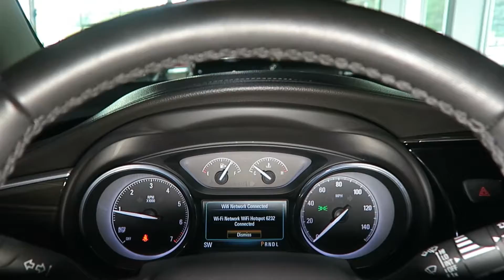2019 Buick Envision Essence AWD for Sale in Canton, Ohio | Jeff's Motorcars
2019 Buick Envision Essence AWD for Sale in Canton, Ohio!